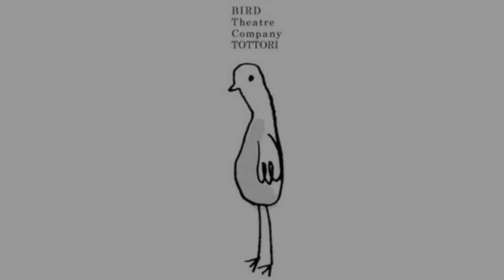Kanpai! -- Opening night at the 11th BIRD International Theatre Festival, 09/08/2018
Shenanigans at the opening night Party at the 11th BIRD International Theatre Festival.  Partygoers are required to "perform" for each other -- all in fun, of course...